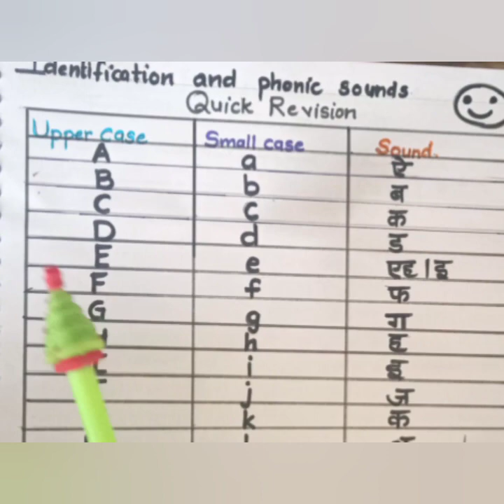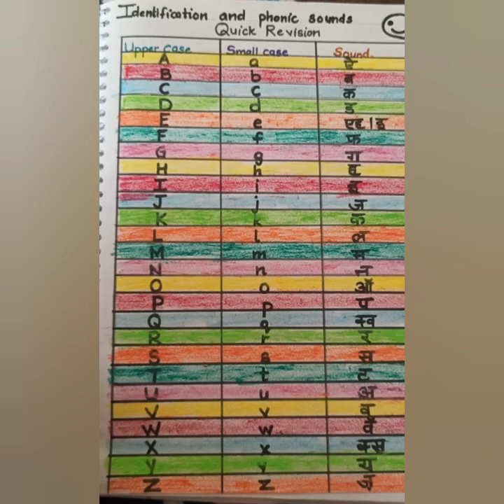Phonic sounds | Phonic Sounds of Letters | Phonic Sound a-z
Hello everyone

moral story- Greedy Dog

Name of 4 lines of English Notebook